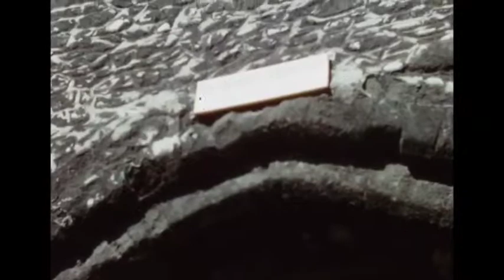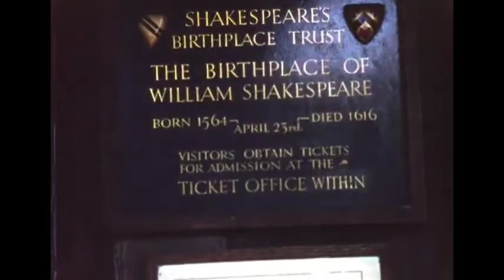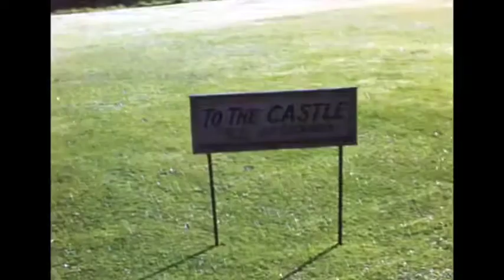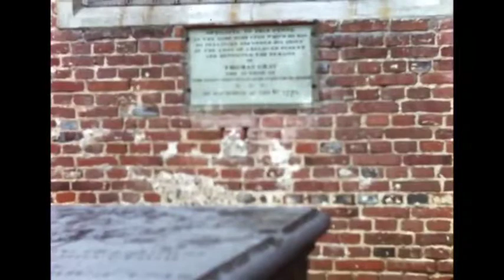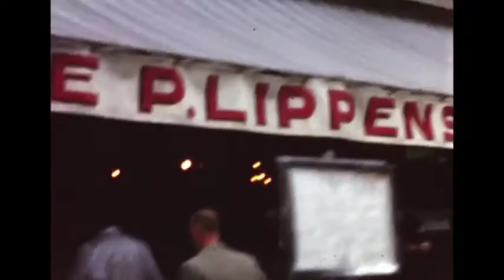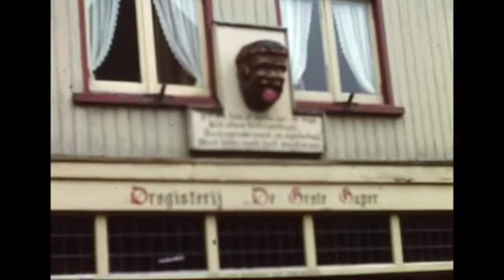The Subconscious: Your Friend | Dr. Joseph Murphy🎵 Lofi Lecture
Dr. Joseph Murphy details in depth the secrets of our best friend: our subconscious and how we can work together to achieve our every desire!
The Subconscious: Your Friend - Dr. Joseph Murphy🎵 Lecture